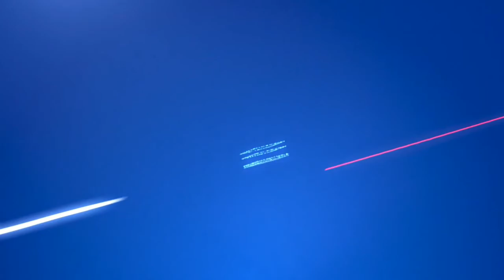Terre Payar Mein | Surroor Album 2021 | Himesh Reshammiya Melodies | Himesh Reshammiya New Songs